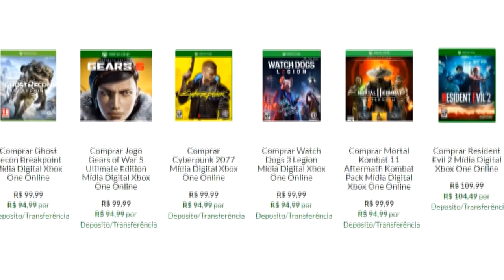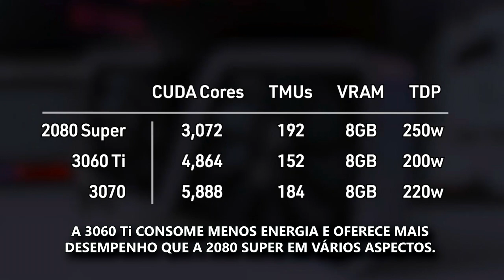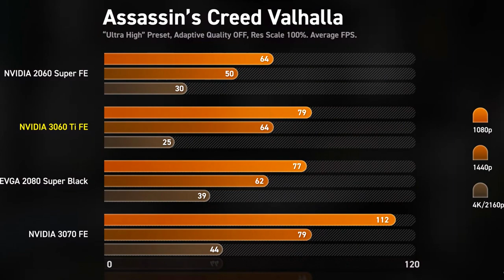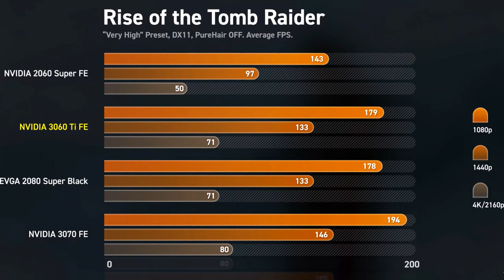RTX 3060 Ti : VALE A PENA COMPRAR ? | PREÇO, SPECS & BENCHMARKS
A mais novata da família 3000 supera a RTX 2080 SUPER, mas será que vale a pena o investimento ?